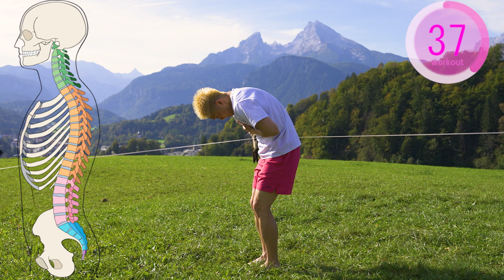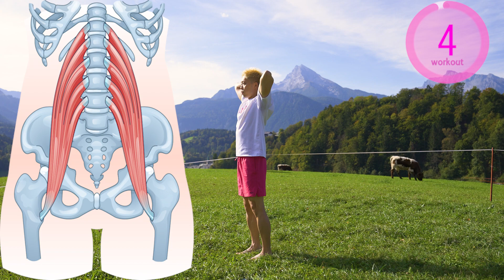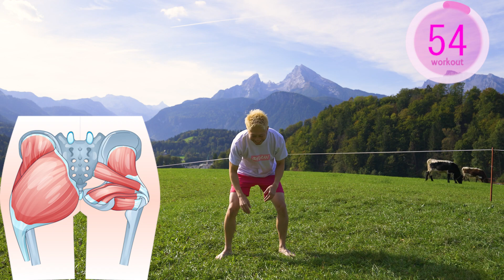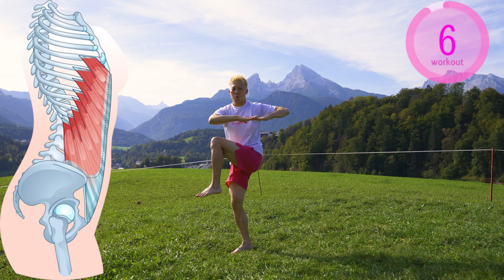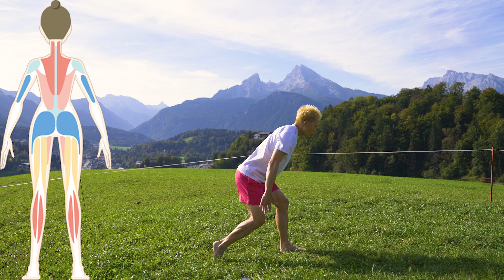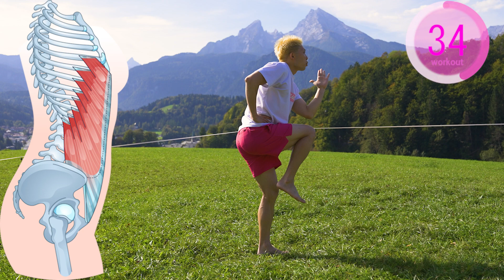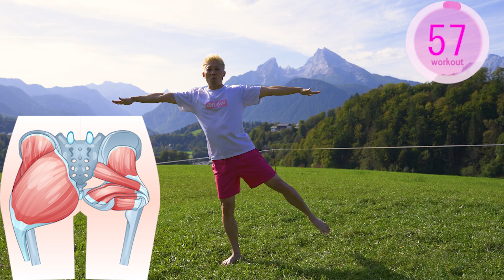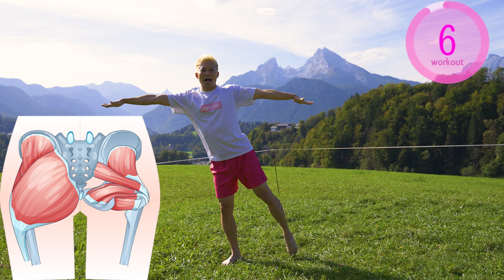50歳から痩せる史上最高ピラティス！1日1回キレイに部分痩せ！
LIVE WORKOUTプラン (1,190円)では1回5分のワークアウトにライブで参加できます！質疑応答ライブもあるので何でも質問可能！(海外在住者でも参加可能)

運動習慣プラン(2,990円)ではパーソナライズメニューを提供！曜日別にメニューが決まっており迷わず運動が出来ます！(海外在住者でも参加可能)

運動習慣＋コーチングプラン(6,000円)ではマンスリーレポートでより詳しくワークアウトを分析！LINE個別相談あり。限定ライブではメンタル・マインドセット・ロジカルシンキングが学べてより効果的なボディメイクが可能になります。(海外在住者でも参加可能)

[メンバーシップ入会後のアクション]
1.入会後、コミュニティ投稿を確認
2.コミュニティ投稿に書かれてあるようにアクション(プランによって異なります)

全部私本人が担当します。
理由は「必ず成功させる」ためです。
月額1,190円・2,990円・6,000円の3プラン。
1ヶ月だけの入会もOK。(例えば今月15日入会だと翌月14日まで有効)
アップグレード・ダウングレードも自由。(日割り計算なので損しません)
都合良く利用してください。
※iPhoneアプリから入会するとAppleに毎月手数料を取られます。PCやブラウザ・Androidアプリからだと定価で入会できます。

[メンバーシップのメリット]
★広告なし
★圧倒的な動画数(450本以上)
★オリジナルグッズ購入可

メンバーシップに関する不明点があればLINEしてね！(最初はbot返信が来ますので回答までしばらくお待ちください)

大阪市鶴見区のマッスルウォッチングジムでパーソナルトレーニングを受ける

【自己紹介】
高稲 達弥(たかいね たつや)
YouTuber / パーソナルトレーナー
41歳、長崎市出身・大阪市在住、京都産業大学法学部法律学科卒業
マッスルウォッチング株式会社 代表取締役
マッスルウォッチングジム経営
〒538-0053 大阪市鶴見区鶴見3-5-12尾本ビル2Fマッスルウォッチングジム(今福鶴見駅徒歩1分)
著書4冊(「美人はキレイな筋肉でできている(KADOKAWA)」など)
雑誌掲載多数(ViVi、CanCam、日経ヘルスなど)
テレビ出演(おはよう朝日土曜日です、ザ・世界仰天ニュース、なないろ日和、タイチサン！)
本田圭佑が代表を務める Now Do株式会社のシードラウンド投資家として出資

一般社団法人寝屋川青年会議所で健康運動講義